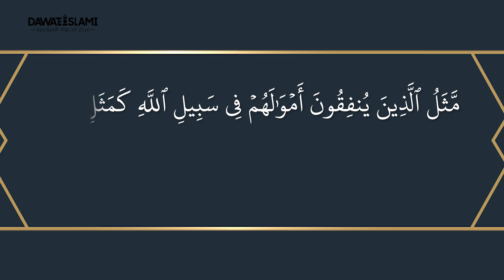رقائق في دقائق | الحلقة العاشرة | العطف على الفقراء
العطف على الفقراء من أكثر الأشياء التي أكدت عليها الشريعة الإسلامية السمحة، وتلبية احتياجاتهم من توجيهات الحبيب-صلى الله عليه وسلم ولذا فرضت الصدقات والزكاة، وللمزيد لابد من مشاهدة هذه الحلقة الجميلة

برنامج رقائق في دقائق | رقائق في دقائق | النصيحة لك أيها السامع لا لغيرك | كل ما شئت فمثله تفعل | من أهم أسباب المحبة | دعاء الكرب | الرحمة والشفقة على خلق الله | ما طلب الرزق يوما بمعصية الله | من حفر حفرة لأخيه وقع فيها | ماذا عن الحب والتعلق بالله | قصة عجيبة لأبي مسلم الخولاني | العطف على الفقراء | النصيحة والشفقة على الخلق | الشيخ طارق المحمد

●▬▬▬▬▬▬▬▬▬ஜ۩۞۩ஜ▬▬▬▬▬▬▬▬▬●